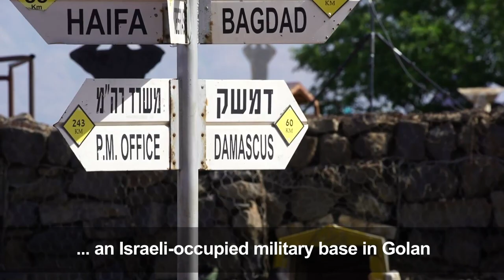Israel in major raids on 'Iran' targets in Syria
Tensions between Israel and Iran mount significantly after Iranian forces allegedly fired rockets at the Israeli army for the first time, prompting Israel to retaliate with missile strikes on Syria.